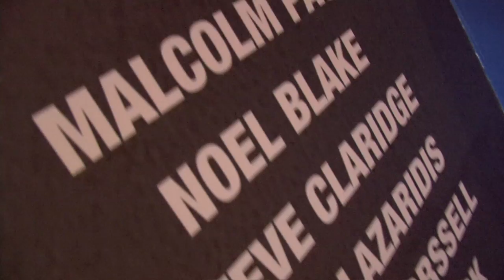The Changing Room launch | St. Andrew's Fanzone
Birmingham City launched their latest Fanzone, The Changing Room, situated in the Tilton Road end.